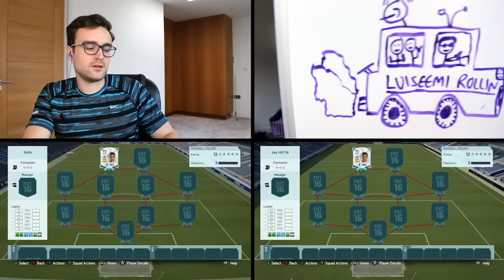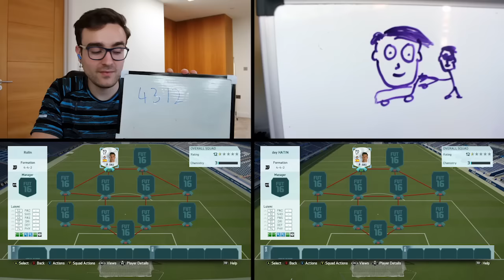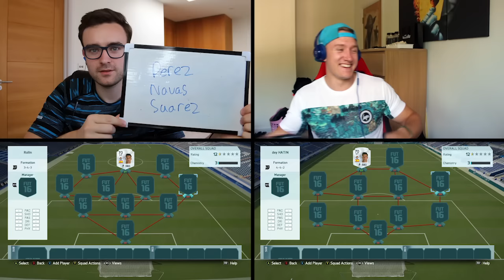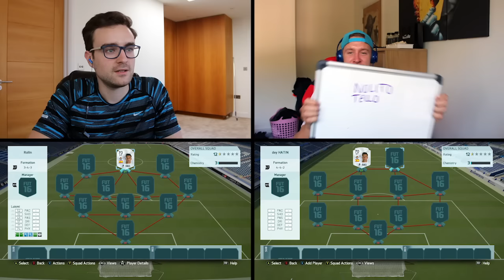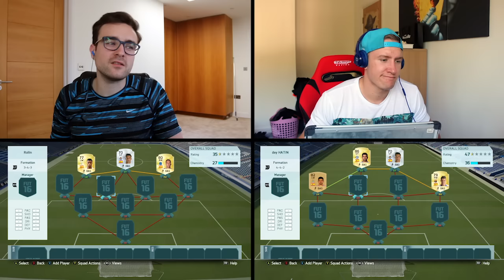FIFA 16 SQUAD BUILDER SHOWDOWN!!! STRIKER LUISMI!!! SBSD Legend Squad Duel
LUISMI ROLLIN' THEY HATIN'... Squad Builder Showdown LEGEND Luismi has a card that is ACTUALLY A STRIKER!!! From CB to Striker this legends journey isn't over yet, as it's time for his SBSD!!!

Upgrade your gaming with some GetGripped gear!!! Check out - getgripped.co.uk - “aj3” gets you a nice discount too :D

Well, you're here anyway, and so am I :D
We have got Fifa 16 squad builders, Fifa 16 Mythbusters, Squad Builder Showdown, Discard Pack Challenges, pack openings and many more videos! :D